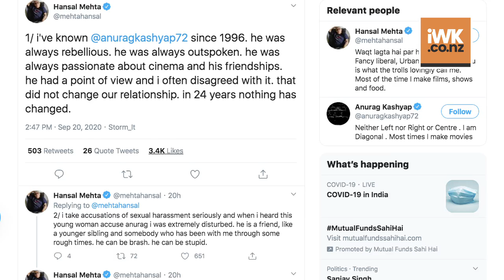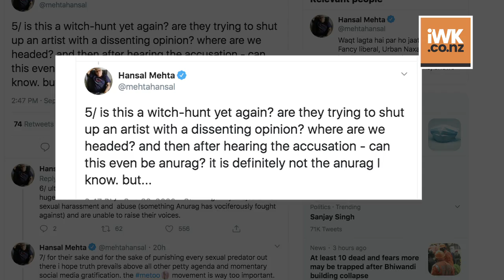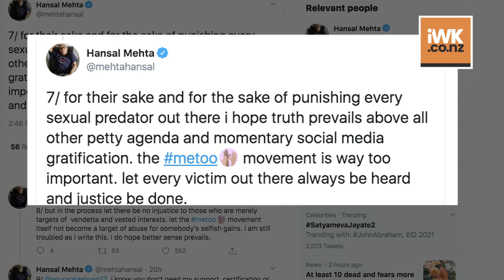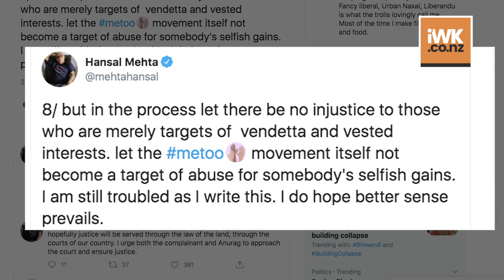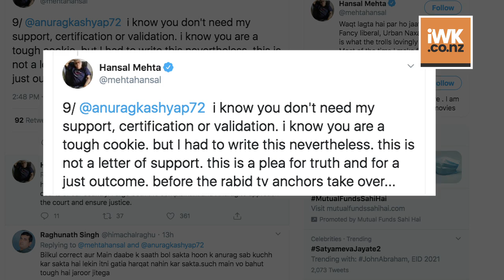Anurag Kashyap gets support from colleagues after MeToo row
After actress Payal Ghosh accused Anurag Kashyap of sexual misconduct, several celebrities from the industry have come forward to support the filmmaker, saying MeToo movement should not be misused.